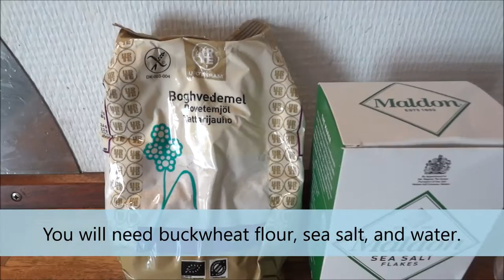How to make Buckwheat Galettes (Savory French Crepes)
In this video my husband and I show you how to make Galettes. :) They are similar to crepes but are made with buckwheat flour, and it's a savoury dish originating from the Brittany region in France. They are so good, and I hope you like this recipe as much as I do.